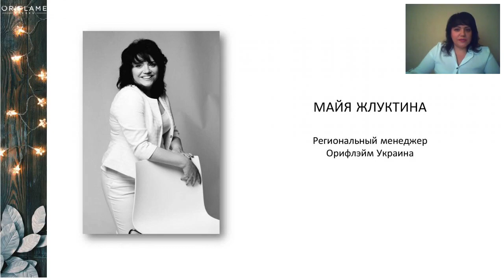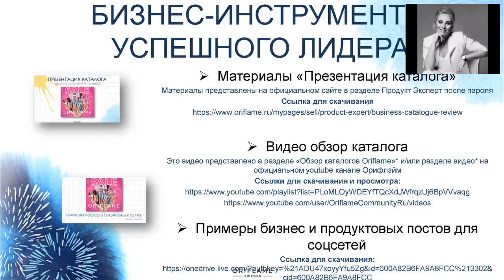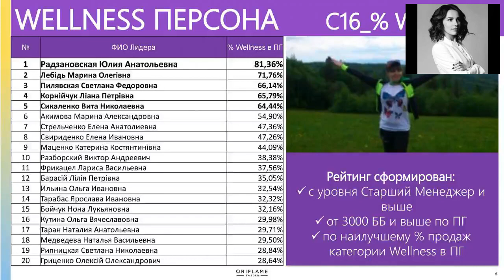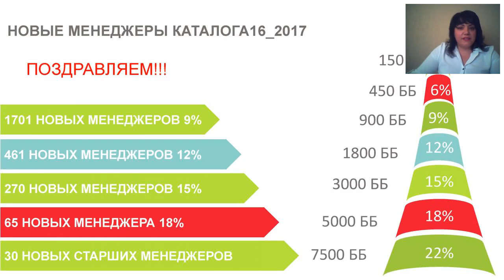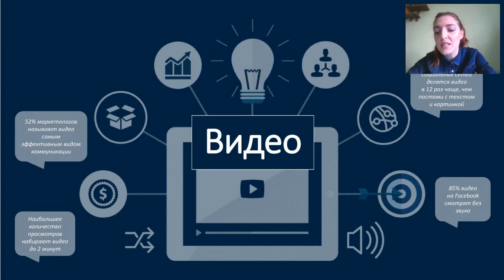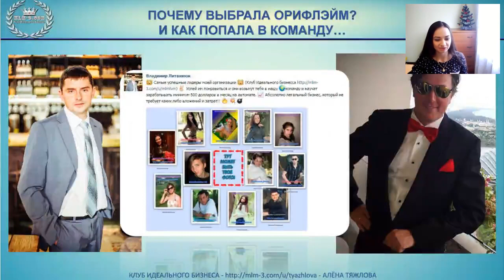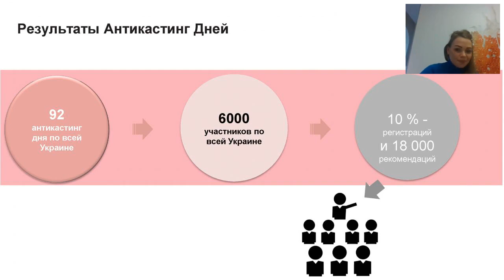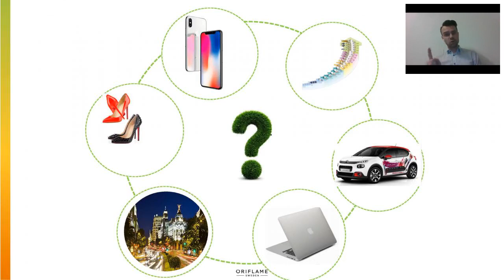Всеукраїнська Лідерська зустріч онлайн 29.12.17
Інформаційний портал з матеріалами для завантаження, як от банери, умови, презентації тощо
Поставити питання про нові ініциативи та отримати на них відповіді можна у формі за посиланням